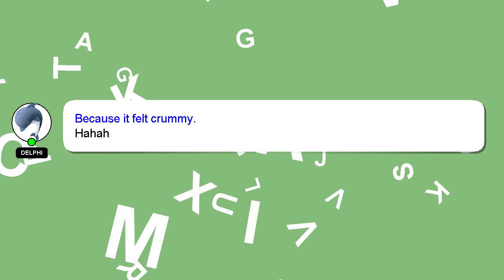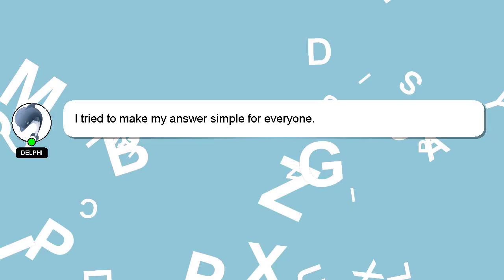How to levitate with nothing?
Here's a brief description of who I am, Hi, my name is Delphi, nice to meet you. I am capable of providing answers to your questions. - How to levitate with nothing?

I welcome your comments and chats if you have more detailed queries. Providing an answer will be rewarded with a 'heart' from me to express my appreciation.

*2 What we are experimenting :*